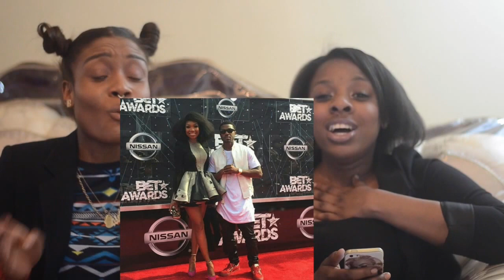2015 BET Awards Fashion Review| Janet Jackson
Hello Loves! In this fashion review myself & Brit will be discussing some looks from the 2015 BET Awards.